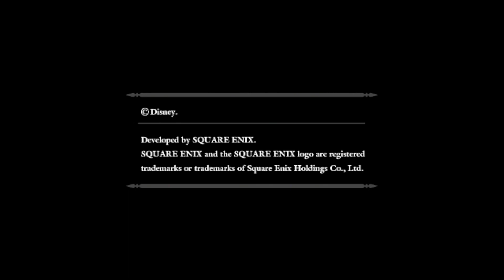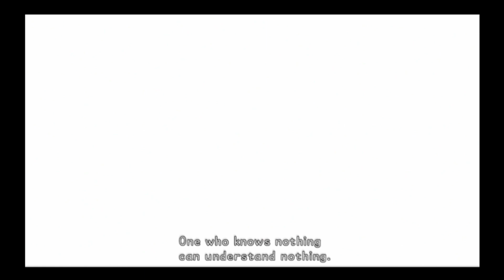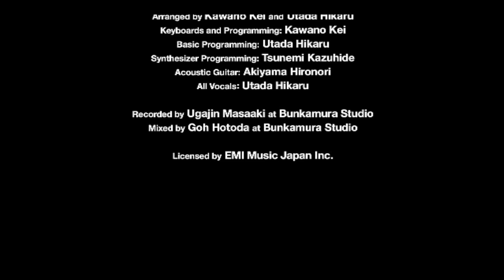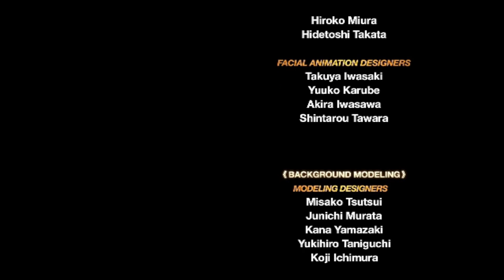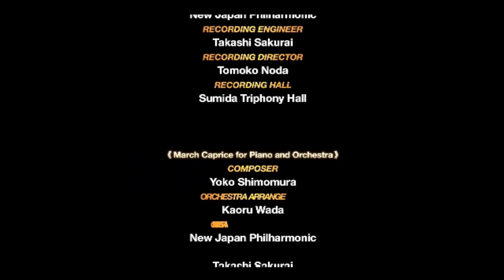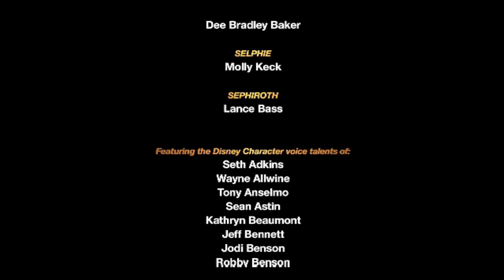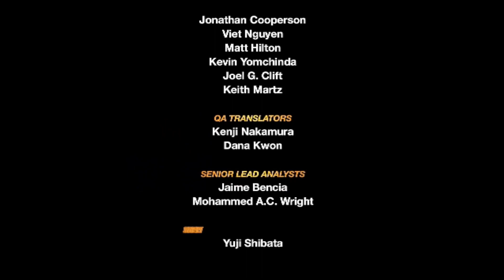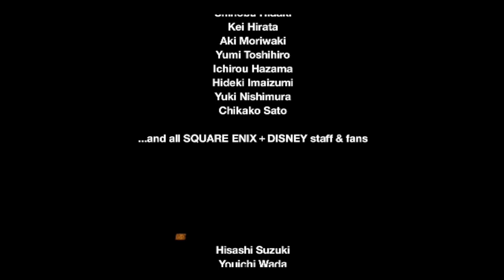The Final The Final The Final Kingdom Hearts